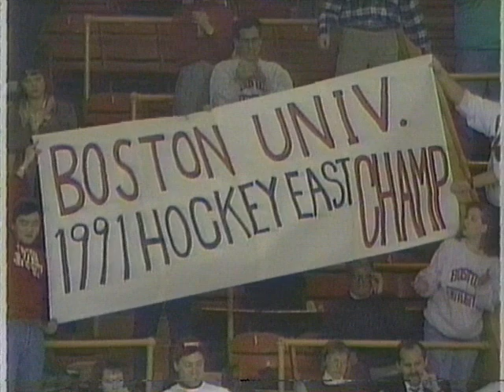BU Hockey - 1991 Hockey East Championship game-winning goal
Shawn McEachern scores in overtime to beat the Black Bears for the Hockey East tournament championship.